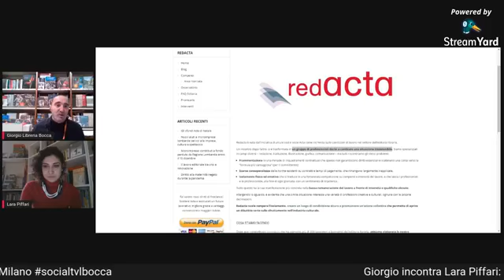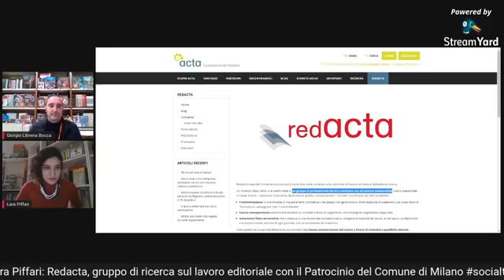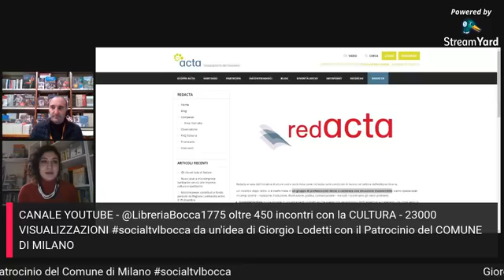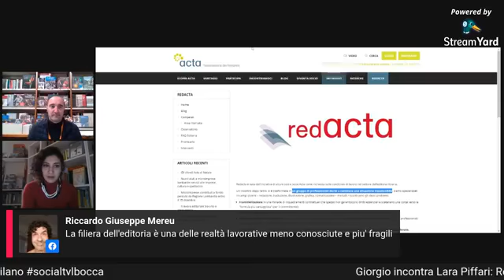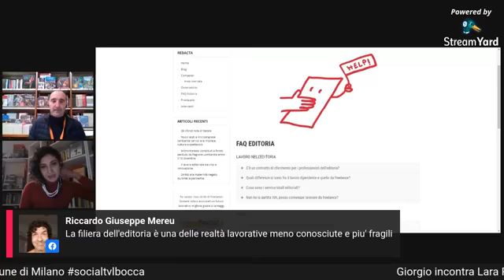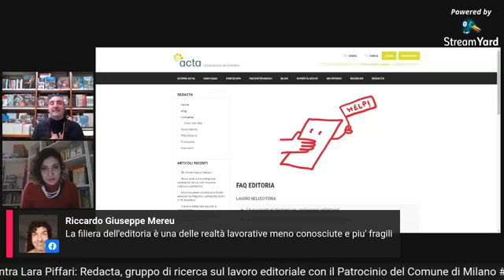184L Giorgio incontra Lara Piffari: Redacta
Giorgio incontra Lara Piffari: Redacta, gruppo di ricerca sul lavoro editoriale con il Patrocinio del Comune di Milano
Dirette quotidiane dalla Galleria Vittorio Emanuele II
@LibreriaBocca1775 CANALE YOUTUBE - oltre 400 incontri con la CULTURA

I NUMERI
475 INCONTRI
socialtvlbocca canale YouTube LibreriaBocca1775

dal 14 settembre 2020 ad oggi
oltre 2600 post On-line
330.000 interazioni Facebook LibreriaBoccadal1775
1500 persone coinvolte
oltre 24.000 visualizzazione canale YouTube LibreriaBocca1775
oltre 19.000 minuti di ascolto  canale YouTube LibreriaBocca1775
Auguri Buon Anno